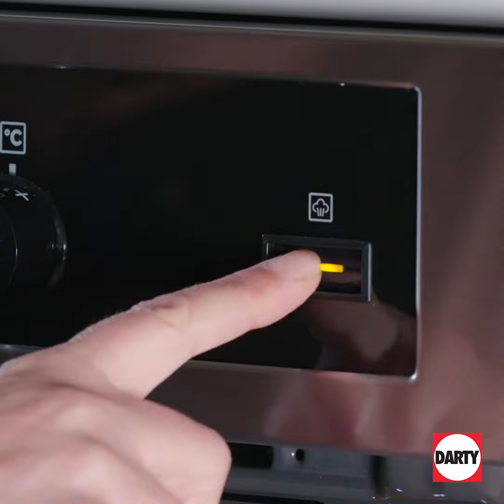Clafoutis de tomate séchée au basilic